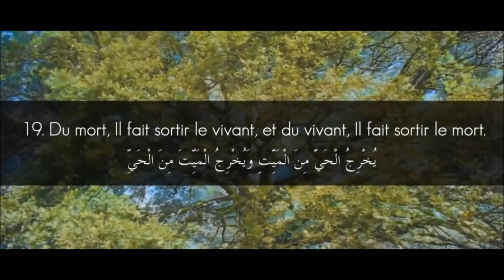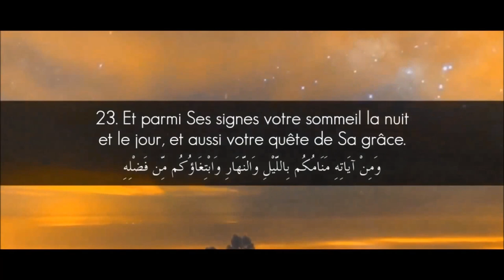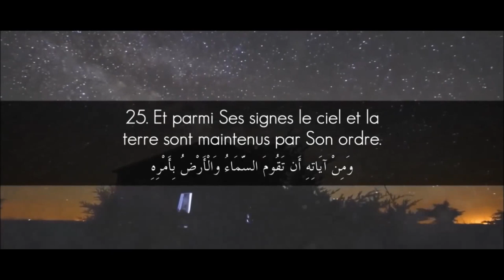Et parmi ses signes... | Sourate Ar-Rum {18-27} | Muhammad Al Louhaydan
18. A Lui toute louange dans les cieux et la terre, dans l'après-midi et au milieu de la journée .

19. Du mort, Il fait sortir le vivant, et du vivant, Il fait sortir le mort. Et Il redonne la vie à la terre après sa mort. Et c'est ainsi que l'on vous fera sortir (à la résurrection).

20. Parmi Ses signes : Il vous a créés de terre, - puis, vous voilà des hommes qui se dispersent [dans le monde]-.

21. Et parmi Ses signes Il a créé de vous, pour vous, des épouses pour que vous viviez en tranquillité avec elles et Il a mis entre vous de l'affection et de la bonté. Il y a en cela des preuves pour des gens qui réfléchissent.

22. Et parmi Ses signes la création des cieux et de la terre et la variété de vos idiomes et de vos couleurs. Il y a en cela des preuves pour les savants.

23. Et parmi Ses signes votre sommeil la nuit et le jour, et aussi votre quête de Sa grâce. Il y a en cela des preuves pour des gens qui entendent.

24. Et parmi Ses signes Il vous montre l'éclaire avec crainte (de la foudre) et espoir (de la pluie), et fait descendre du ciel une eau avec laquelle Il redonne la vie à la terre après sa mort. Il y a en cela des preuves pour des gens qui raisonnent.

25. Et parmi Ses signes le ciel et la terre sont maintenus par Son ordre; ensuite lorsqu'Il vous appellera d'un appel, voilà que de la terre vous surgirez.

26. à Lui tous ceux qui sont dans les cieux et la terre : tous Lui sont entièrement soumis.

27. Et c'est Lui qui commence la création puis la refait; et cela Lui est plus facile. Il a la transcendance absolue dans les cieux et sur la terre. C'est Lui le Tout Puissant, le Sage.